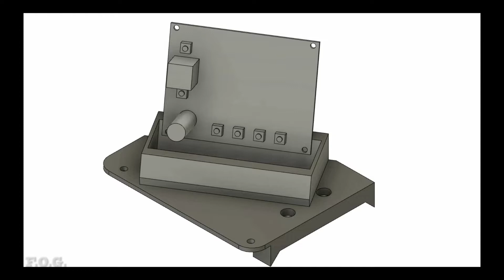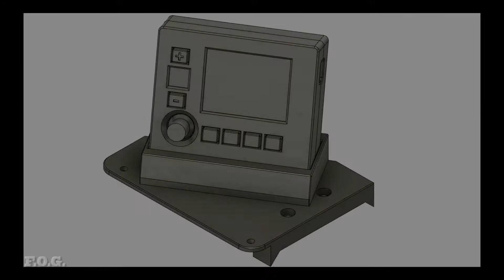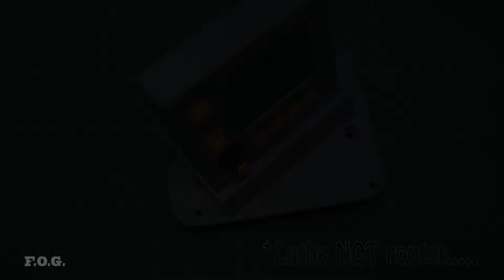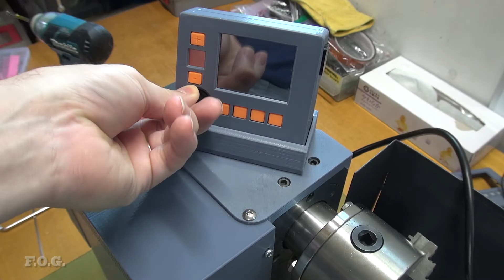EP9 - Mini Lathe Upgrade - Controller Case & Mount - Brushless Motor Conversion How To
In this is episode I will be enclosing the Main Controller Board into a custom 3D printed case. I will also be installing a docking base onto the lathe where the Main Controller will be located.

This is episode 9 in a series of videos where I am endeavoring to upgrade my mini lathe.